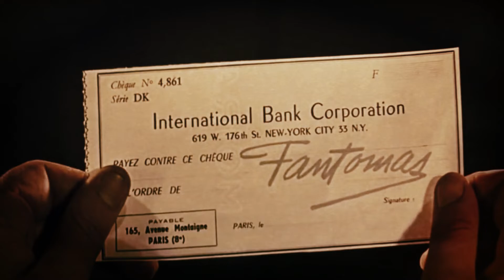Put in this carrion in the pantry !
o o o o o
[]IIIIIII[]=[]=[]II]lllllOlllll[II[]=[]=[]IIIIIII[]